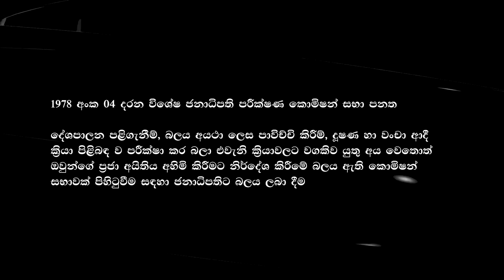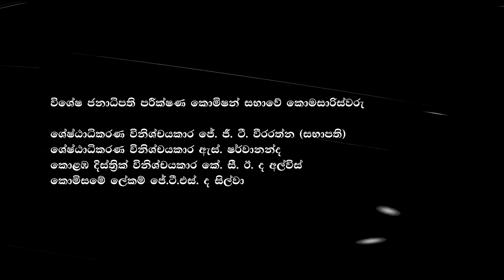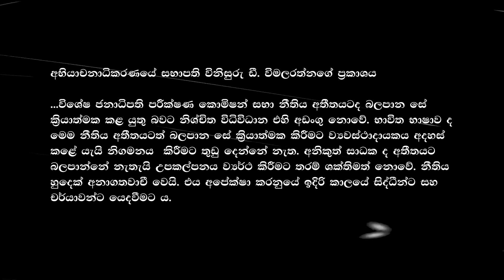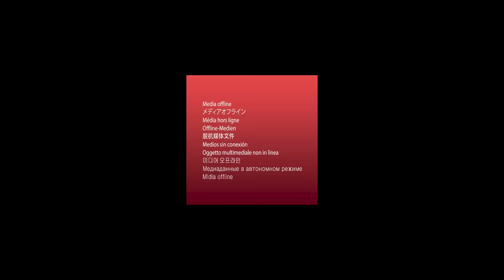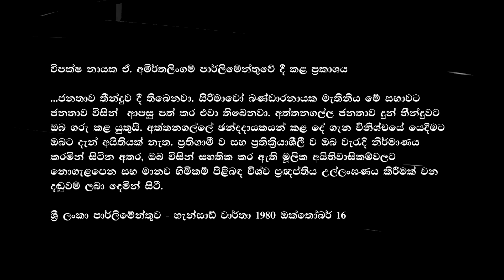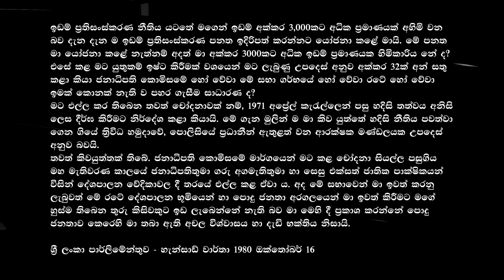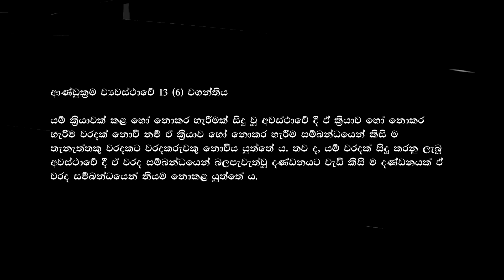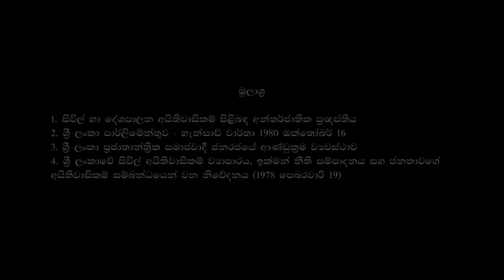95. නීතියට කොකා පෙන්නා සිරිමාවෝගේ ප්‍රජා අයිතිය අහිමි කළ හැටි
මේ වීඩියෝව මුලින් අප්ලෝඩ් කිරීමෙන් පසු ව කිසියම් තාක්ෂණික හේතුවක් නිසා මැකී ගියා. එබැවින් නැවත අප්ලෝඩ් කළා.
කාරිගෙ චැනල් එකට දායකත්වයක් ලබා දීමට අපේක්ෂා කරන හිතවතුනි
ඔබේ දායකත්වය සඳහා මේ සබැඳිය (Link) ක්ලික් කරන්න.